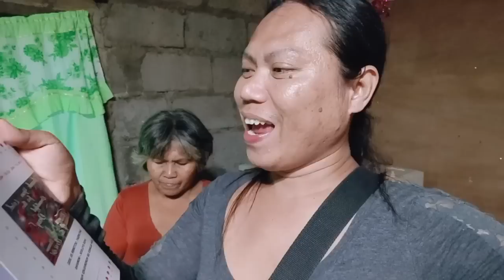NAGLUTO AKO SA TALBOS NG KAMOTE PARA SA HAPUNAN NAMIN (GUSTO NI SHERWIN LETCHON MANOK ANG ULAM)